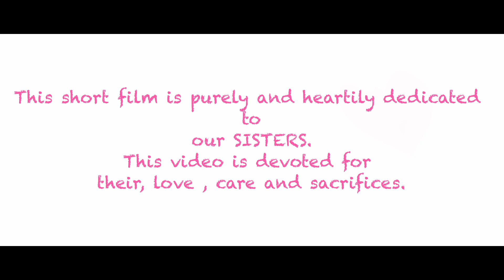Happy Raksha Bandhan | A Tale of Brother-Sister | Short Film | The Virtual Vibess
A story of sister's love!

Cast:-
Shubhaangee Nigam
Ashish Dubey
VO
Shubhaangee Nigam

Story, Screenplay, Directed, Cinematography, Editing, Background score :-
Nishant Priyadarshi

Production Management:-
Deepak Pandit
Lalita Kumar

Produced by
Shubhaangee Nigam

Created by
The Virtual Vibess

Music
Credits to their respected owners